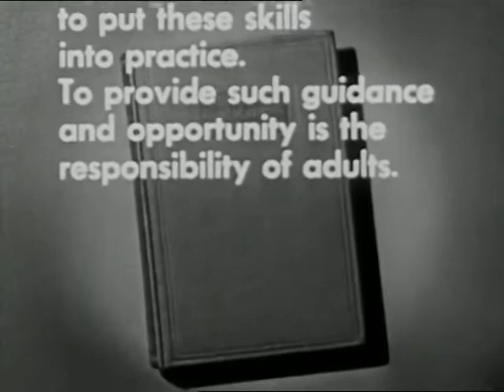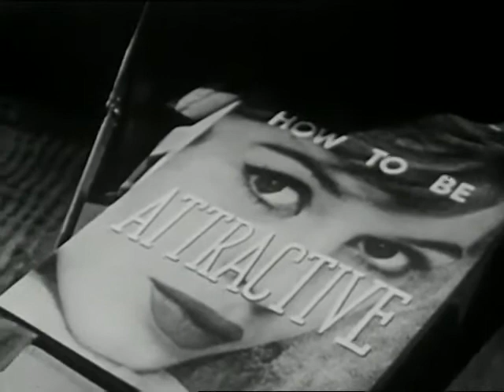Social Acceptability (1957)